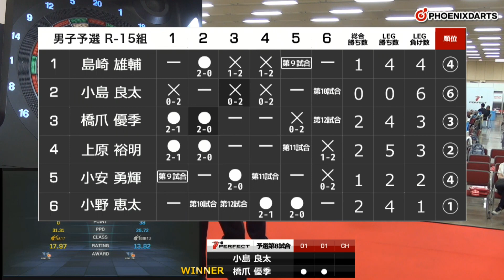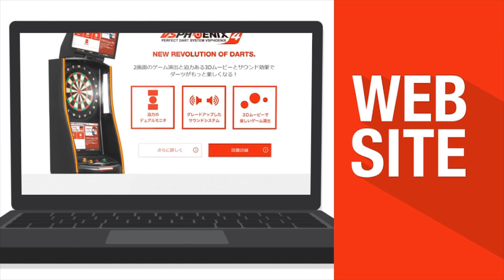【2017 PERFECTツアー 第14戦 神戸 男子予選ラウンドロビン】橋爪優季 VS 小島良太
ソフトダーツトーナメント "2017 PERFECTツアー"第14戦 神戸 男子予選ラウンドロビン、橋爪優季 VS 小島良太のフルバージョン動画です。
soft darts tournament "2017 PERFECT Tour"14th in Kobe
Men's Preliminary Round Yuki Hashizume VS Ryota Kojima [Full]